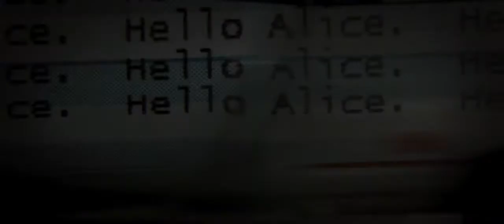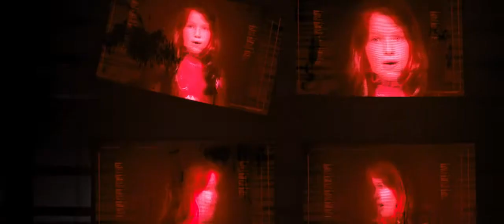Resident Evil The Final Chapter the red queen helps Alice